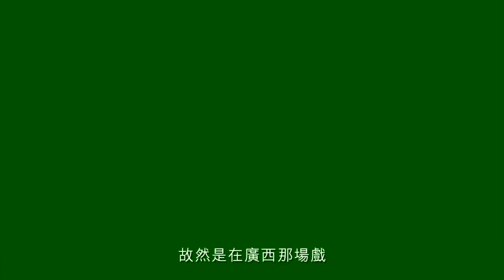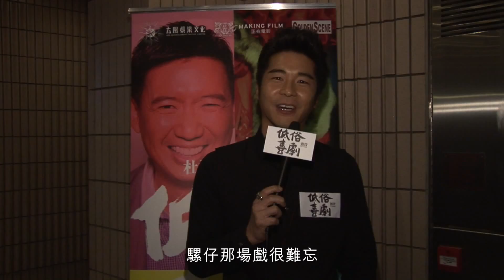口碑載道, 勇闖三千萬票房《低俗喜劇》3月香港國際電影節群星觀後感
太陽娛樂文化出品
《低俗喜劇》Vulgaria
榮獲蒙特利爾奇幻電影節最佳電影銀獎 及 富川國際奇幻電影節 最佳亞洲電影大獎

導演彭浩翔最新作品，杜汶澤演一個製片人，藉著跟學生座談，大爆他被黑道逼迫、籌拍三級片的悲慘經歷，其中包括一椿此生最不可告人的難堪回憶！彭浩翔重回他最擅長的諷刺喜劇路線，猛開影壇玩笑，直陳拍片辛酸。對白上再度大開粗口，挑戰電檢尺度，並邀來楊千嬅、鄭中基、葉山豪、薛凱琪、邵音音等人雲集客串，保證笑死人不償命！